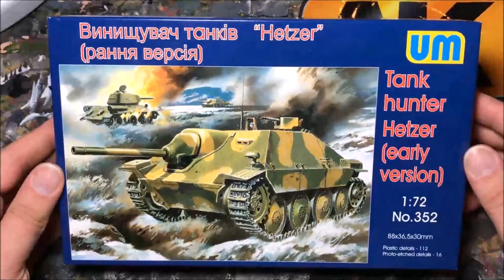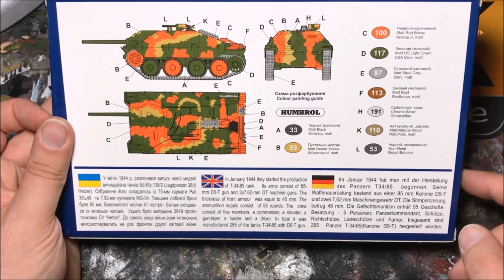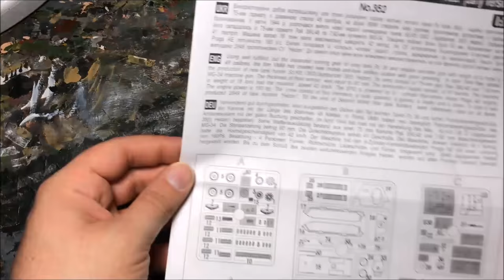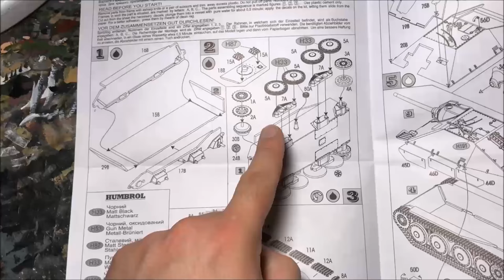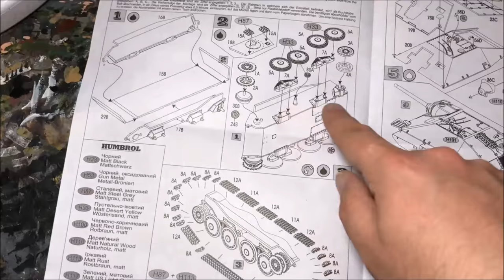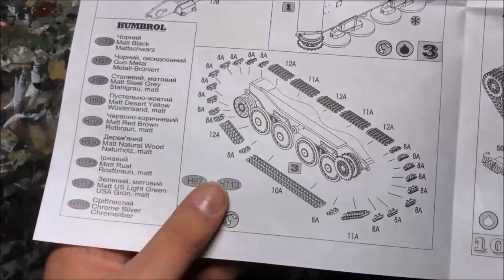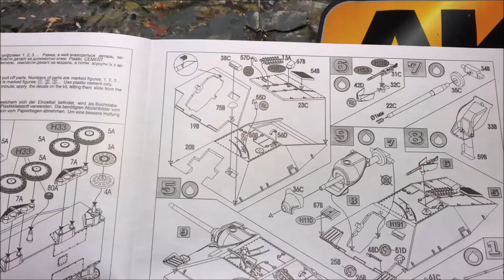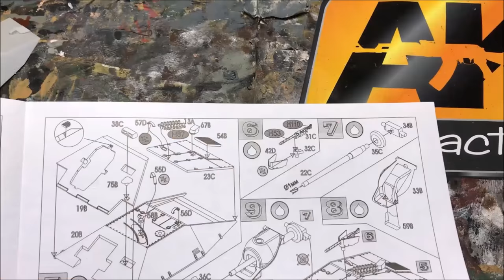UM Jagdpanzer 38t Hetzer 1:72 #1 | Panzerschmied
Heute mal wieder ein wenig gebastel mit meinem neusten Projekt dem Panzerjäger 38t Hetzer von UM Modell in 1:72